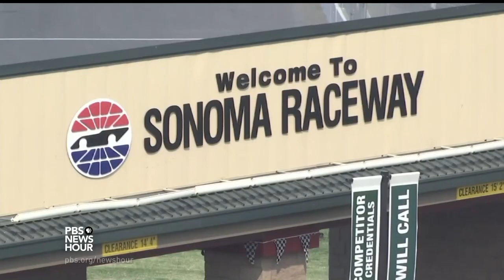Firefighters make gains against overwhelming California flames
The death toll from the ferocious wildfires making their way across California has climbed to at least 32. With 8,000 firefighters deployed across wine country, containment numbers are up for several fires, but the high winds forecast for the weekend could blow new life into the already ferocious flames. Special correspondent Monica Lam of KQED reports on the progress and damage.